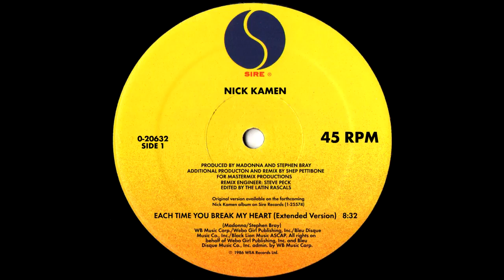Nick Kamen - Each Time You Break My Heart (Extended Version) 1986